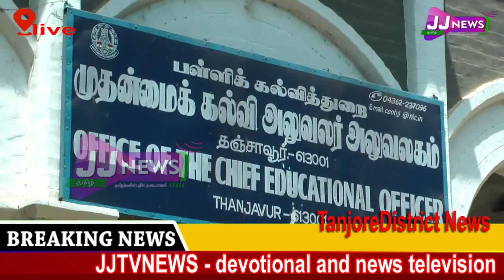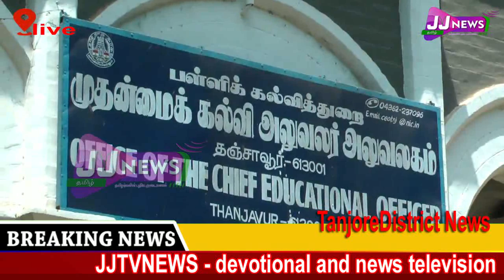district news JJtvNEWS devotional and news television1